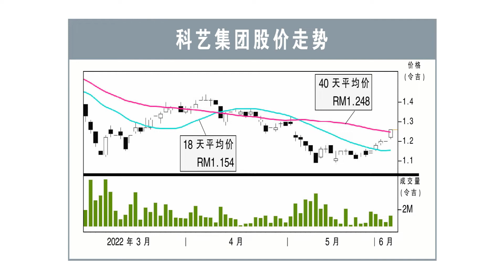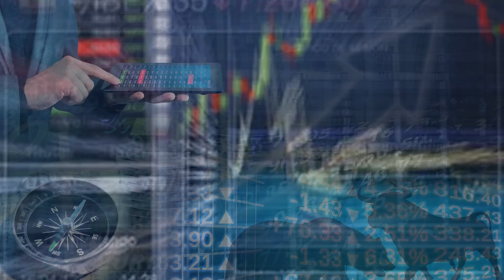【行家论股】科艺集团 订单踊跃前景佳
科艺集团（KGB，0151，主板工业股）2022年首季净利年增49.75%，赚830万2000令吉；营业额更是大涨65.36%，至1亿7332万8000令吉。